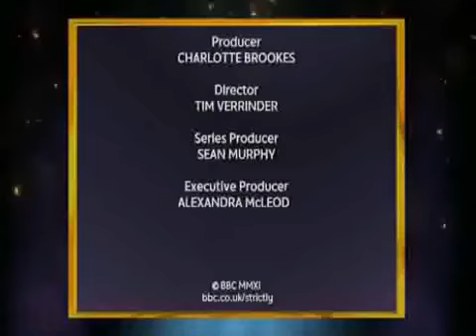Aliona Vilani & Harry Judd first It Takes Two.avi Interview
Aliona Vilani and Harry Judd's first interview together on It Takes Two 5/10/11